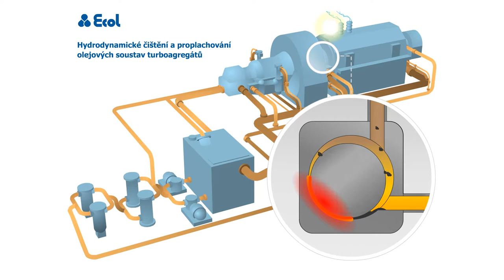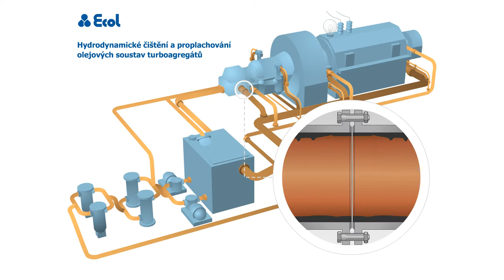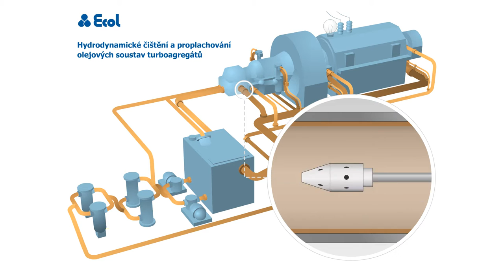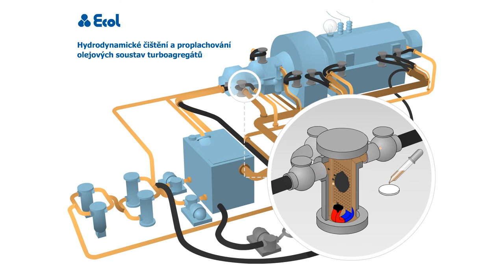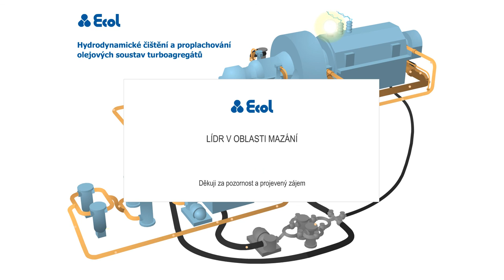Hydrodynamické čištění a proplachování olejových soustav turboagregátů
Podstatou technologie je použití vhodných trysek a hubic (odpovídajících tlakům vody), okamžité sušení a konzervace osušených povrchů, a následně výplach systému olejem s příslušnou intenzitou průtoku a současnou filtrací.

Technologie hydrodynamického čištění a výplachu olejových soustav s turbulentní intenzitou průtoku oleje je nepopíratelně jedinou metodou čištění olejových soustav vyznačující se takto vysokou účinností (ve srovnání s jinými metodami).